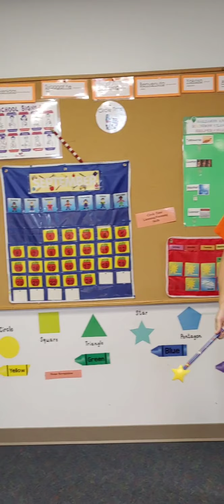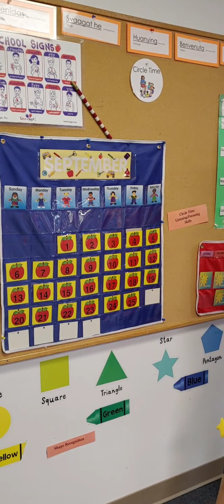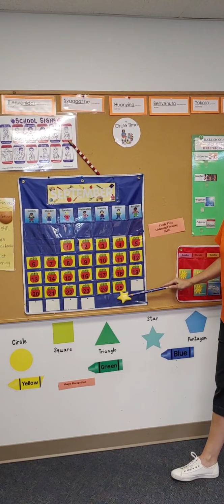Circle time with emojis Friday 9-25